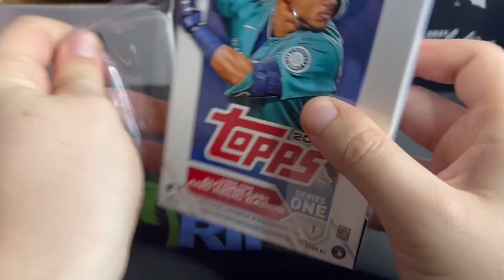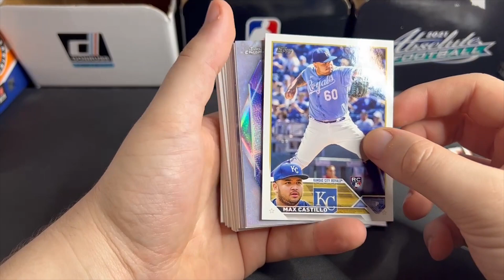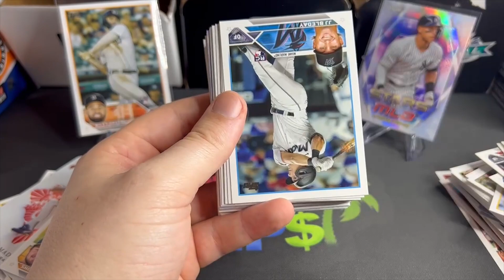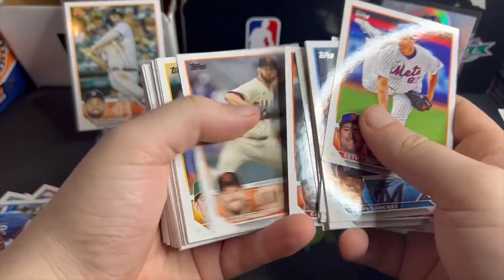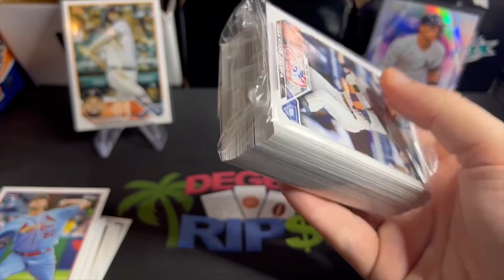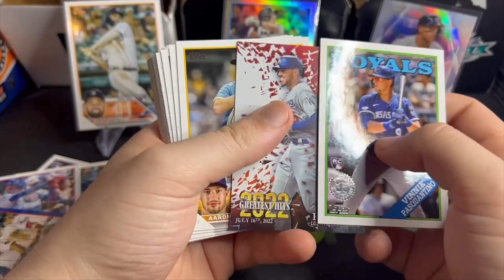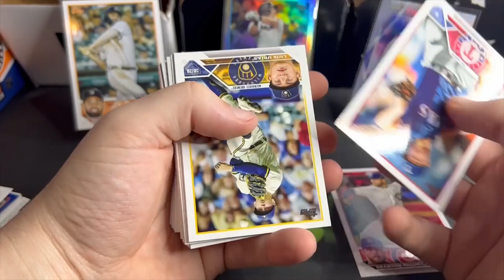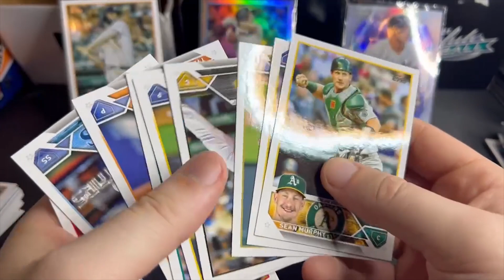Hangers = Bangers? 2023 Topps Series 1 Baseball Hanger Box Review!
Testing out if when it comes to 2021 Topps Series 1 Baseball - are hangers bangers? I absolutely got my answer. You guys make this all possible!